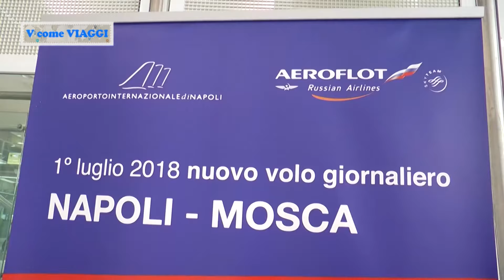Tanti voli diretti dall'Aeroporto di Napoli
Aeroflot inaugura il volo giornalieri da e per Mosca; Turkish airlines, che presto raddoppierà le frequenze, decolla da Napoli verso Istanbul. Nella rubrica V come Volare con Daniela Procida dell'Aviation dept di Gesac vedremo quanti e quali voli sono diretti da Napoli verso tantissime città europee.